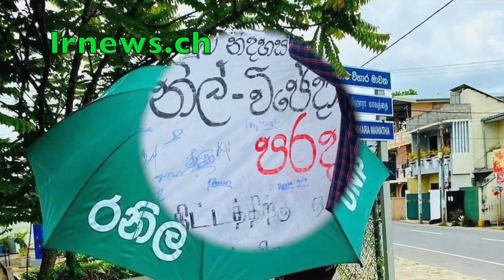ප්‍රසන්න රණවීර (පැණියා) අත් අඩංගුවට..............................